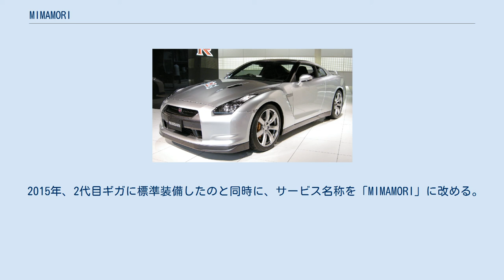MIMAMORI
MIMAMORI（みまもり）は、いすゞ自動車が行っている商用テレマティクスサービスの名称。
旧称はみまもりくん。
 日本における商用テレマティクスサービスの先駆的な存在といわれる。
 商用車両に搭載した各種センサーから収集した車両の稼働情報をデータ通信によりインターネットを通じてデータセンターと接続することで、燃費、CO2・NOx・PMの排出量、車両の現在位置情報、ドライバーの運転操作情報（急加速、急ブレーキの有無）をリアルタイムに収集し、解析するクラウドコンピューティングを用いた運行管理システムである。
 ハードウェアはトランストロン製で、デジタルタコグラフとしての機能も備えており、法定三要素のほか、冷凍車の庫内温度管理、運行記録データのETC連動、車両故障診断機能と連携したロードサービス救援依頼機能などを備える。
 MIMAMORIを通じて入手した情報を活用し、故障を起こす前に車両の予防保守・予防整備の計画を立てることで車両の稼働率を高める「PREISM」という稼働サポートシステムも提供している。
PREISMは、2015年の2代目ギガの発表以降拡大採用され、2021年現在フォワード・エルフに標準装備されている。
 2004年2月にみまもりくんのサービスを開始する。
2007年までに約1万2000台が契約しており、燃費の向上や事故の減少が評価された。
燃費については約20%の向上が確認された例も少なくない。
 KDDIと共同開発し、2007年5月に新バージョンを発売した。
CDMA 1X WINに対応した組込用通信モジュールの搭載、車載ユニットを1DINに集約、モノクロの車載ディスプレイ搭載といった改良がされている。
 2015年、2代目ギガに標準装備したのと同時に、サービス名称を「MIMAMORI」に改める。
 2017年5月、4GLTEに対応したフルモデルチェンジを行う。